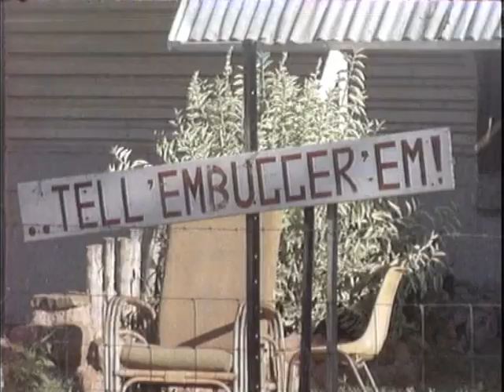Kakadu To The Kimberley Part 2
Malcolm Douglas